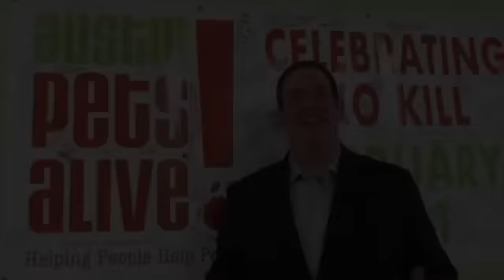Loewy Law Austin Pets Alive Facebook Donation Drive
The Loewy Law Firm conducted a Facebook 'like' campaign, where we promised a $1 for every 'like' to the Loewy Law Firm Facebook page in March 2013 to Austin Pets Alive!  We donated a check for $5000.00 to APA at the end of the month.